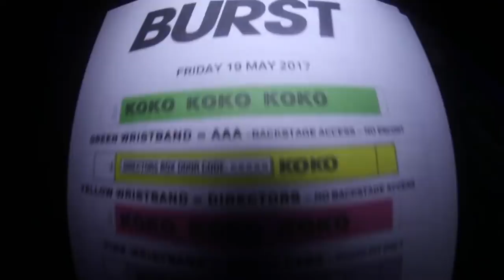Sampa The Great and Fredwave live at Clash KOKO Takeover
Sampa The Great and Fredwave live at our KOKO London takeover.